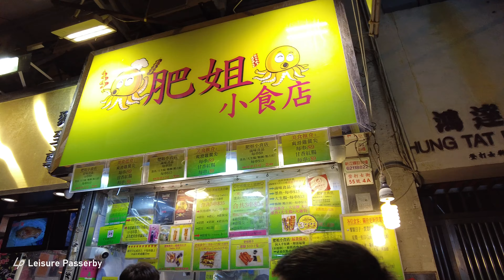[4K]Hong Kong,Walking Tour start from Mong Kok Station.Ladies Market & Sneakers Street.Night Version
---This channel is made by leukaemia survivors, we don't need donations, you can help our work by subscribing to our channel, liking our videos, and continuing to play our videos when your device is idle.

The walking tour starts from Mong Kok MTR station exit D3.

00:01:40  Argyle Street
00:02:31  Tung Choi Street (Ladies Market)
00:04:06  Nelson Street
00:05:58  Shantung Street
00:08:08  Soy Street
00:11:03  Dundas Street
00:11:55  Fa Yuen Street
00:14:17  Soy Street
00:14:43  Fa Yuen Street (Sneakers Street)
00:16:05  Shantung Street
00:17:43  Nelson Street
00:19:47  Fa Yuen Street (Sneakers Street)
00:20:48  Nelson Street
00:22:54  Shantung Street